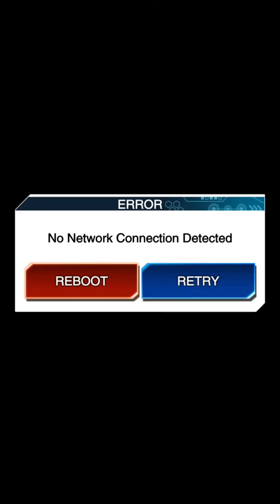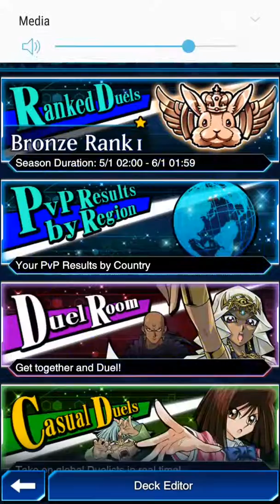Yu gi oh Dule links fale and whin